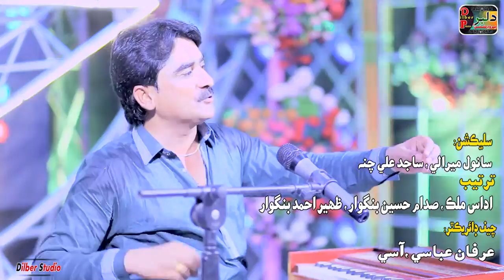Singer Barkat Ali Bangwaar New Eid Album(2)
Dilbar Production